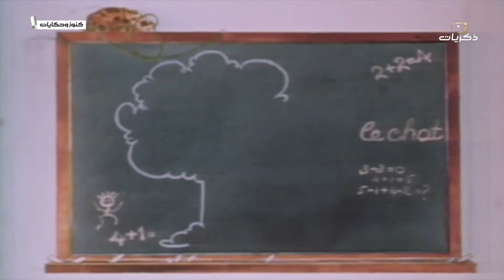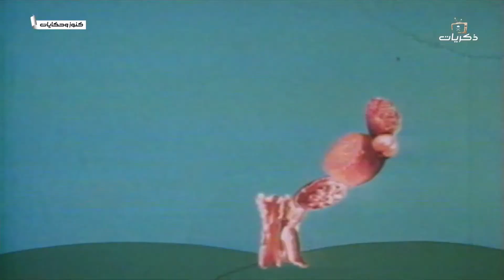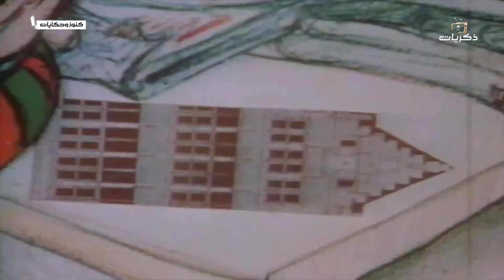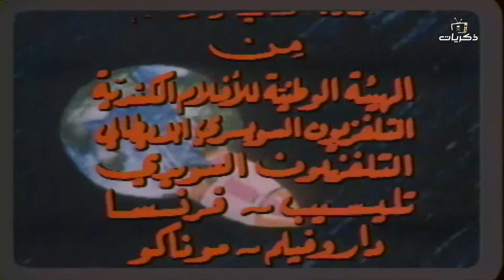برنامج كنوز وحكايات الحلقة الثلاثون والأخيرة